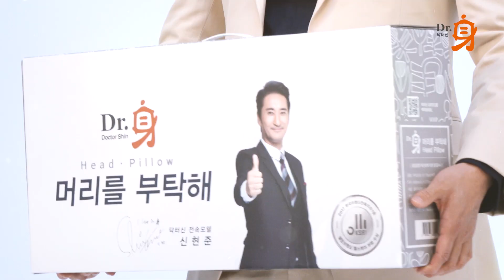[닥터신] 배우 신현준이 말하는 스토리텔링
닥터신 사용계기, 머리베개 사용후기, 허리베개 사용후기